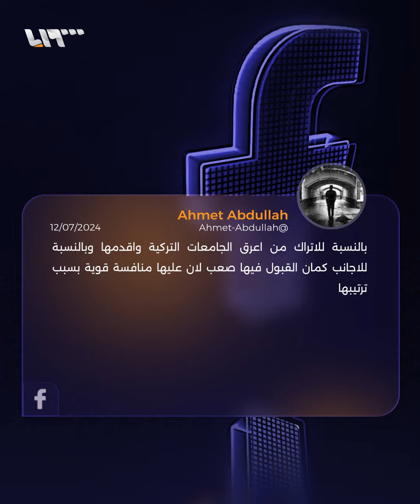إنجاز جديد للسوريين في تركيا.. طالبان يحرزان المراتب الأولى في إحدى أعرق الجامعات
طالبان يحرزان المراتب الأولى في إحدى أعرق الجامعات

يمكنكم متابعتنا عبر وسائل التواصل الاجتماعي المختلفة:
فيس بوك: